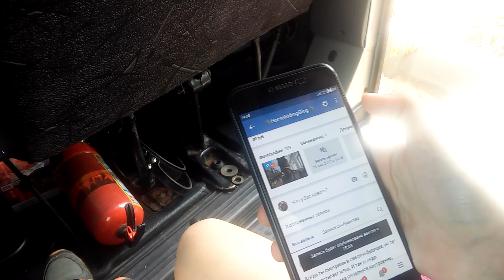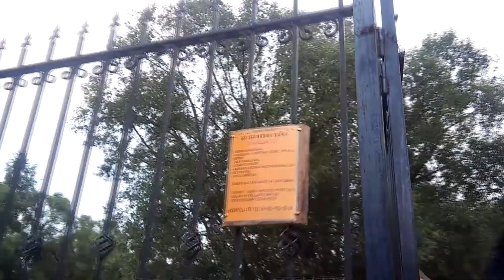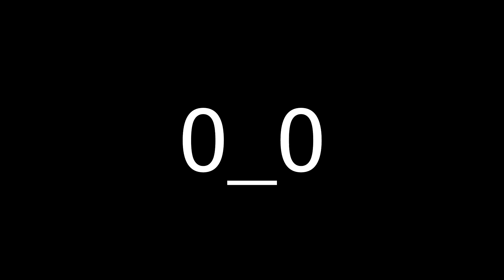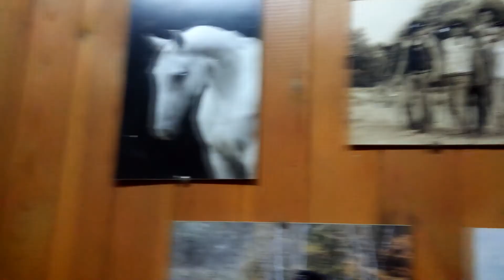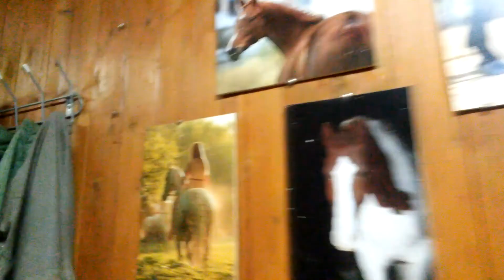1 ДЕНЬ|Конный недельный поход|АВАНПОСТ| HRB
Все самые свежие новости, ещё больше видео, фотографии и тд ждут вас в нашей группе